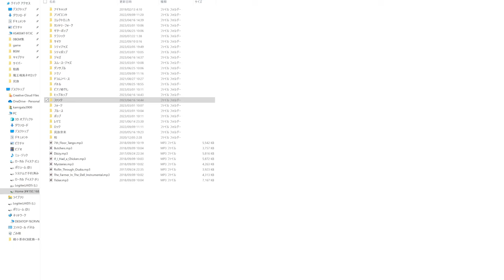【FIRE PRO WRESTLING WORLD 357】クリエイトモードで悪役ルチャドールを作成！【プロレスゲーム ：ファイプロ 】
サムエル・ナバーロ
ベース選手：El Canek
ルード系ルチャドール。急所攻撃は行うが、実際はテクニシャン。顔面破壊を中心に攻撃し、かなり強い

【251】総合格闘技ルール！第3回グルーサムファイティングトーナメント ジェイコブ・コルデロが大会に初登場：

【368】アントニオ猪木との異種格闘技戦を戦った選手でSWAルールリーグ戦(1)：

【355】カットプレイ、反則裁定なし ランバージャック イリミネーション 4人組タッグリーグ戦(1)：
【356】カットプレイ、反則裁定なし ランバージャック イリミネーション 4人組タッグリーグ戦(2)：
【358】カットプレイ、反則裁定なし ランバージャック イリミネーション 4人組タッグリーグ戦(3)：
【360】カットプレイ、反則裁定なし ランバージャック イリミネーション 4人組タッグリーグ戦(4)：

【352】自作レスラー＋ランダム選手 イリミネーション タッグリーグ戦(5) ：
【353】自作レスラー＋ランダム選手 イリミネーション タッグリーグ戦(6・終)：

【351】懐かしの国際プロレス（118） 1980年10月 デビリュシュファイトシリーズ(5) ：
【354】懐かしの国際プロレス（119） 1980年10月 デビリュシュファイトシリーズ(6・終) ：
【359】懐かしの国際プロレス（120）1981年1月 ニューイヤーパイオニアシリーズ(1)：

※ブログ、X-旧Twiter（ライブ配信の実施も）です。